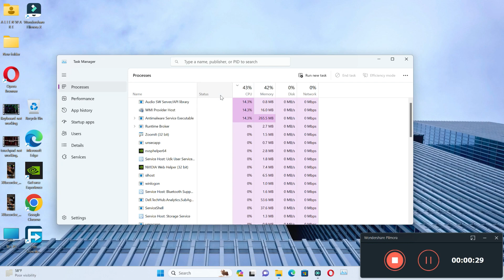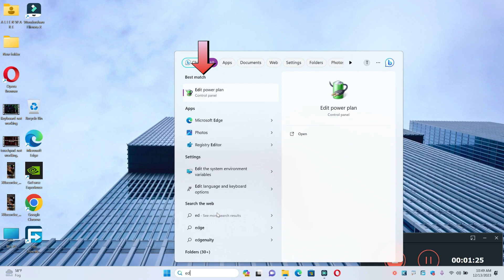Honor Magicbook Laptop Lagging Problem Fix || Honor Magicbook Performance Boost